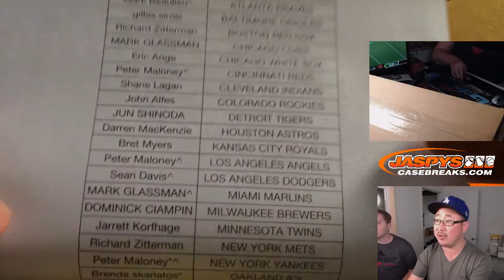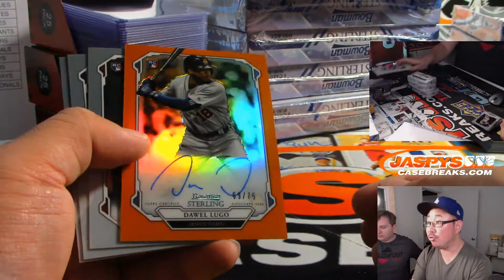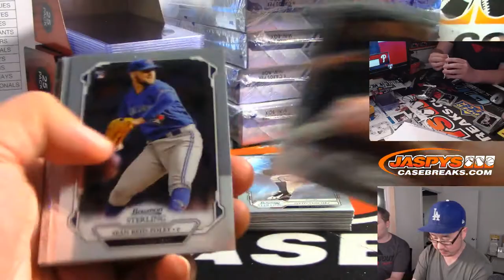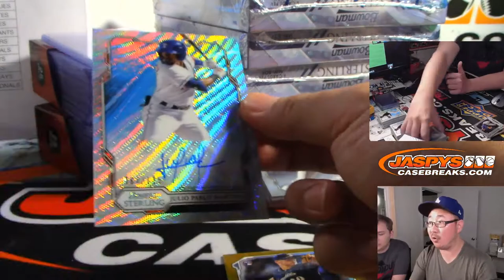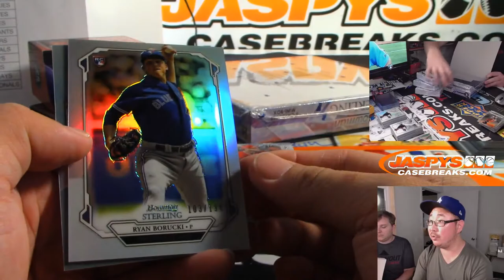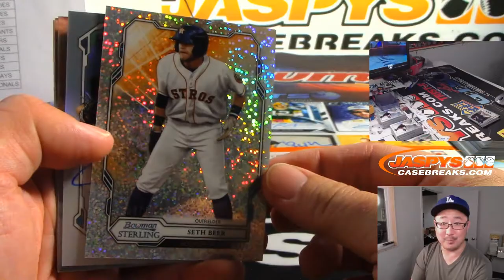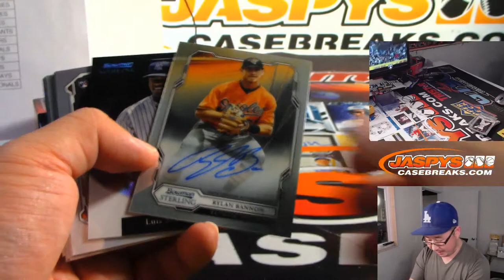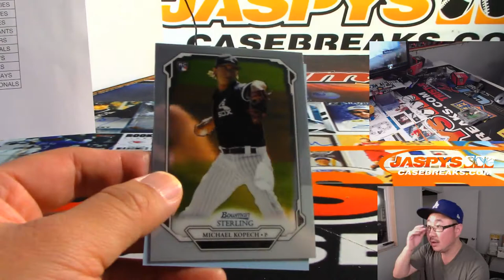Th, 08/15/19 || 12Box PYT #2 || 2019 Bowman STERLING Baseball (MLB)